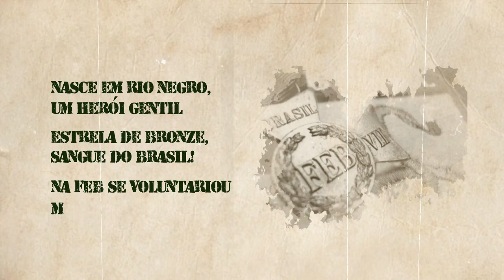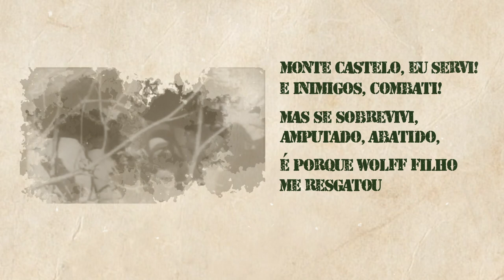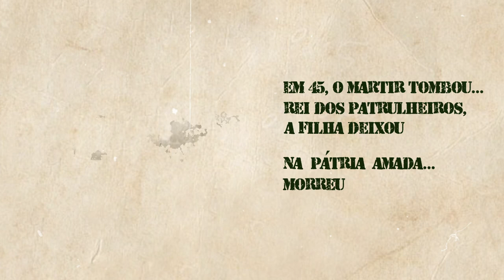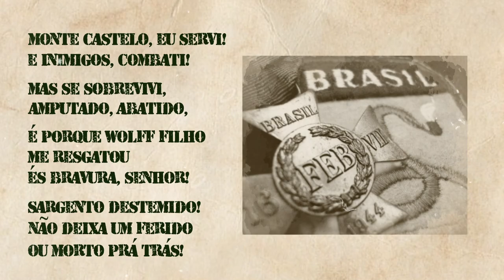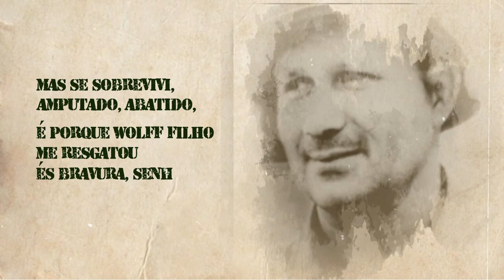Matilda Rock Band - A Balada Do Sargento Max Wolff (FEB)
Singela homenagem da MATILDA ROCK BAND à FORÇA EXPEDICIONÁRIA BRASILEIRA (FEB) reverenciando um entre seus muitos heróis: Max Wolff Filho!

Composição de BIA NIK;
Produção de CRISS ROCK;
Arranjos de Matilda Rock Band;
Áudio de Virgilio Milléo;
Edição de vídeo de Maycon Cavalcante.

Músicos:
Bia Nik: Vocal e violão
Adelmaris "DELL BUTTERFLY" Marques: Vocal
Maurício " MAU GARDEMAU" Bastos: Guitarra
Marcio "MARC RIVOTRILL" Jamielniak : Baixo
Cristiano " CRISS ROCK" Costa: Bateria
A cobra fumou!